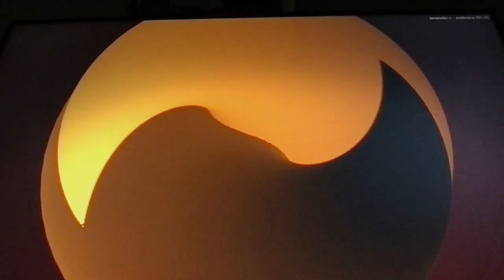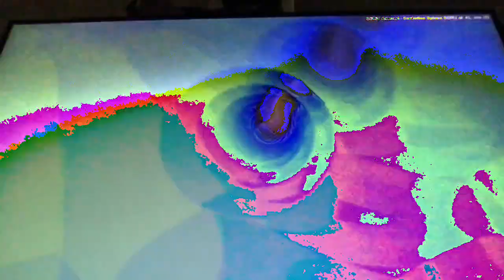[EPILEPSY WARNING] Movie 23 02 22 09h36m33s *Photosensitivity Warning*